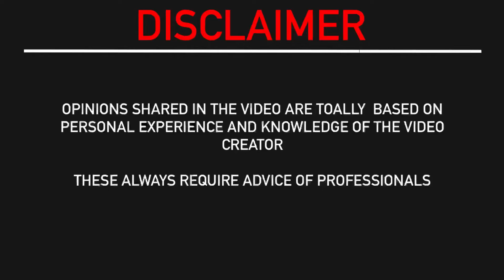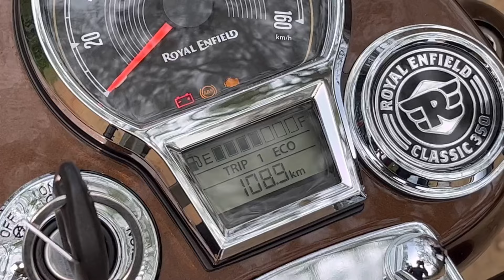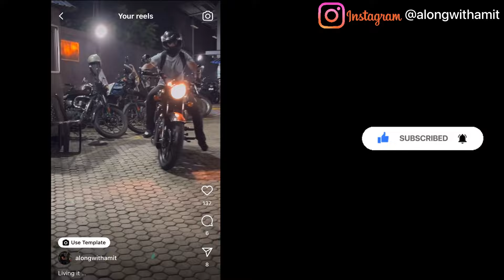PDI - PRE DELIVERY INSPECTION OF MY CLASSIC 350 CHROME BRONZE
In this video, Amit shares his view on PDI, Pre Delivery Inspection of the motorcycle which he recently bought.
He further elaborates about various points that one should keep in mind before accepting his/her motorcycle.
He has briefly described the categories and also shared his PDI experience of his Royal Enfield Classic 350 Chrome Bronze.

Chapters-
00:00 Cinematics
00:16 Introduction
00:39 Key PDI Points
00:52 Visuals
01:44 Damage - Correction 1
02:55 Damage - Correction 2
03:20 Tyre and Wheel
04:24 Specific Parts
04:57 Electricals
06:12 Fluids
06:38 Miscellaneous
07:07 Instagram- alongwithamit

Tags-
PDI Royal Enfield
Classic 350 pdi
classic 350 pre delivery inspection
how to do pre delivery inspection
motorcycle pdi
royal enfield pdi process
pre-delivery check
pre delivery checklist
new motorcycle pdi
check point before delivery
important checks before bike delivery
new bike delivery checks
Royal Enfield Classic 350 Chrome Bronze Delivery